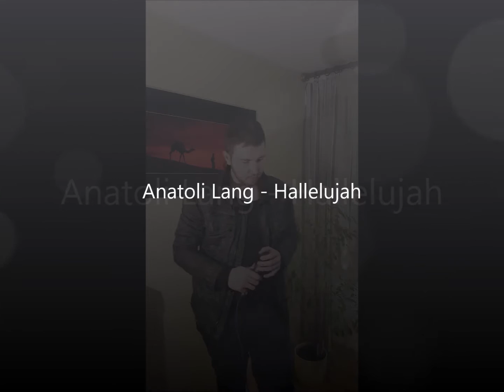Anatoli Lang - Hallelujah (cover)